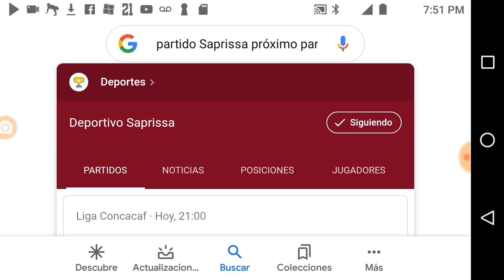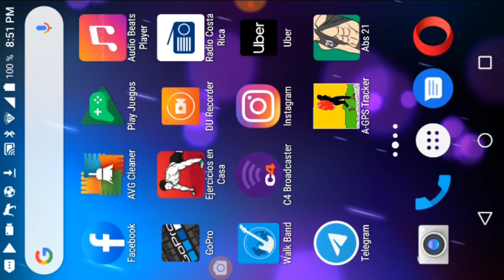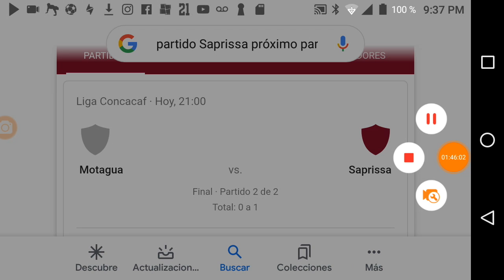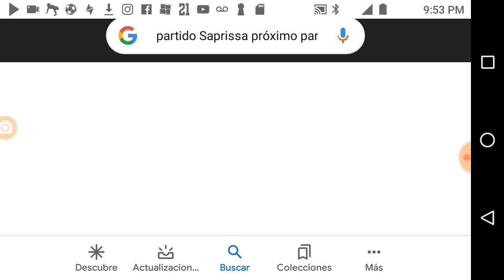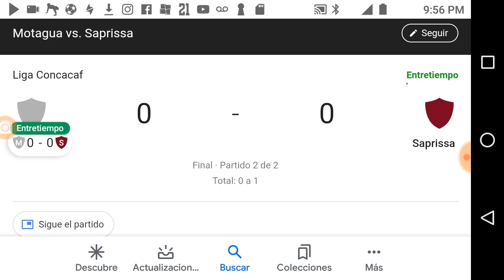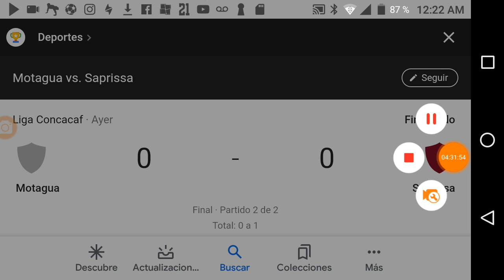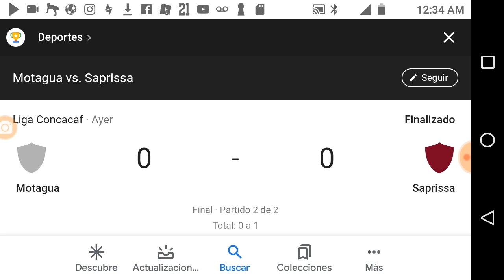Motagua vs Saprissa COMPLETO Audio 2019/11/26 19:50´53